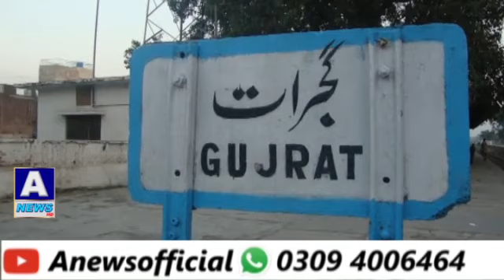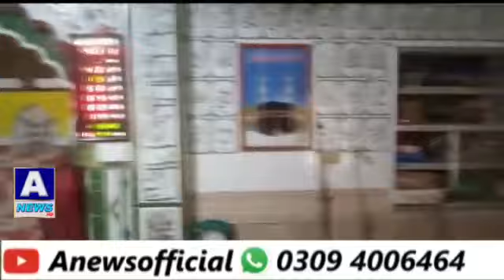Mosque of Dhol Kalan (Gujrat) ChopalaGujrat Pakistanmosqueدھول کلاں کی مسجد